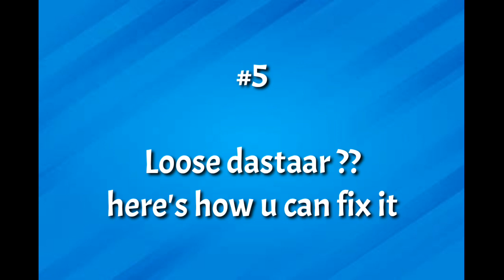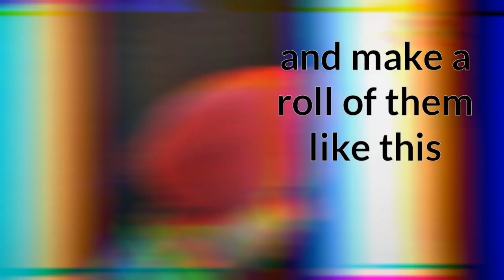5 turban Problems Solved | Turban hacks । pinch problem ? loose 1st larh ? Pagg di pooni problem ?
🎵 Track Info:

Title: Alpine by Declan DP